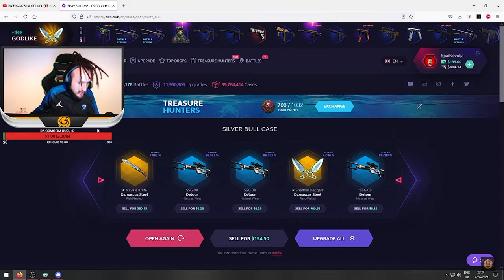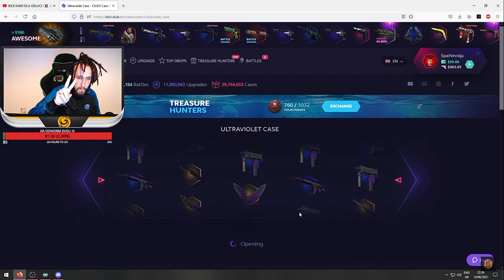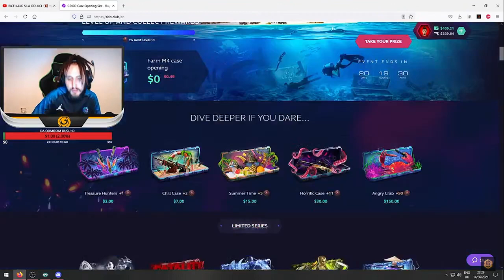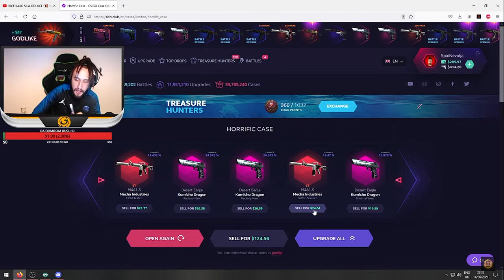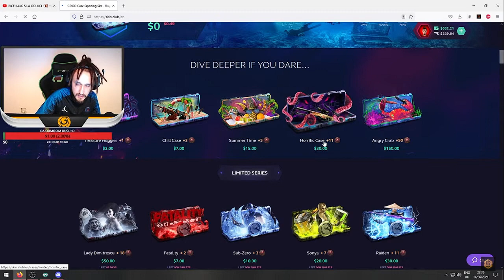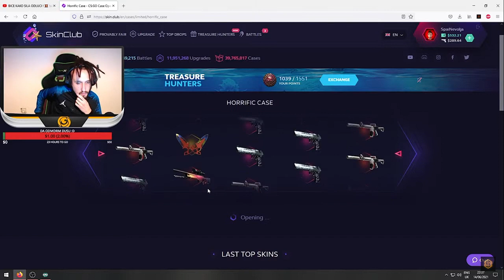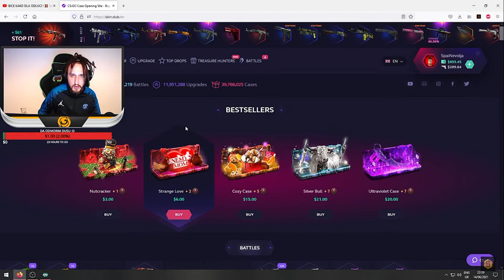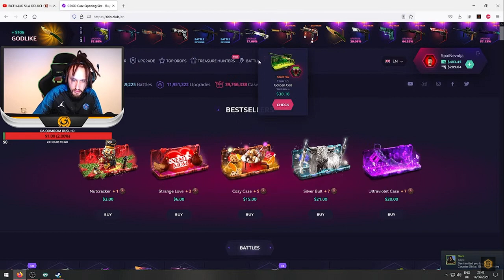Spai pokazuje kako lagano profitirati.(300$+)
Pretplatite se na kanal za više ovakvih klipova!
Lajkujte video za još!